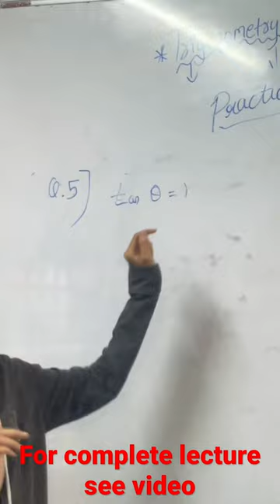My student “ANITA”as a teacher knowledge mathematics education kc ka bachha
Here are 20 hashtags that could be used for the above topic of having students teach in the classroom after they have completed a portion of a subject:

1.
2.
3.
4.
5.
6.
7.
8.
9.
10.
11.
12.
13.
14.
15.
16.
17.
18.
19.
20.